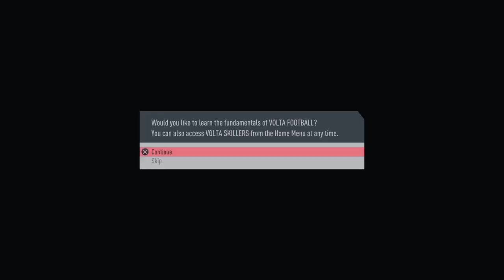Let's Play FIFA Street! Story Mode! Pt 1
Volta on FIFA 20, better known as fifa street, has a story mode! with cutscenes and all that! guess they couldn't let story telling go after the journey and decided to do another one!